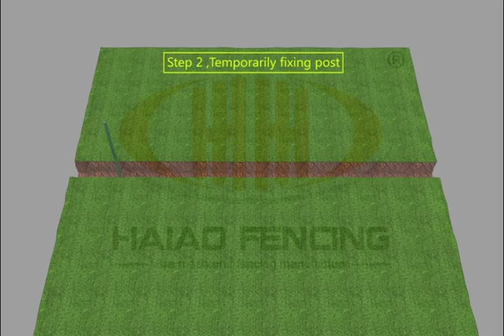3D Wire Mesh Fence Installation